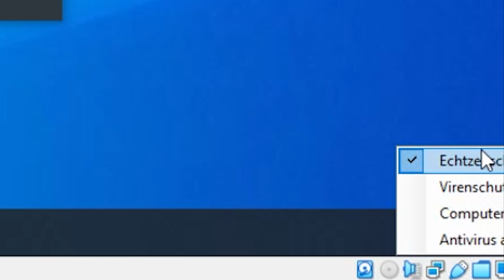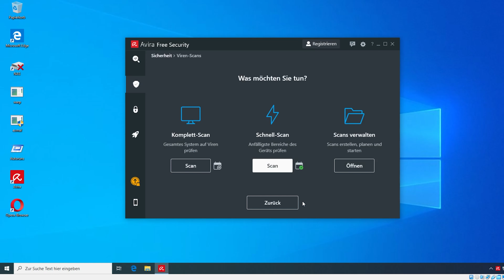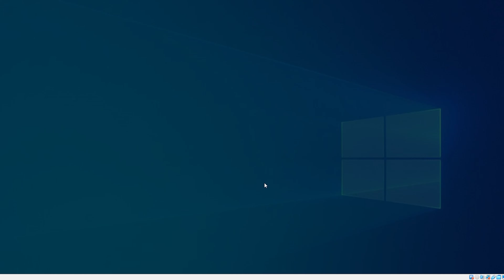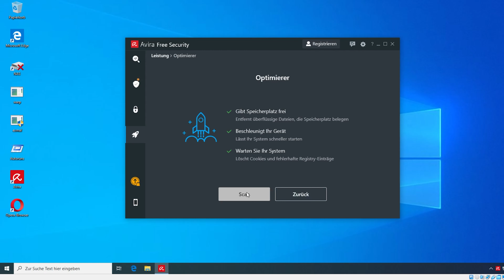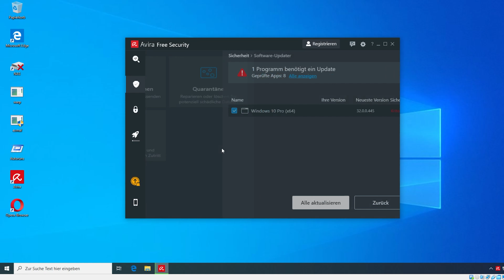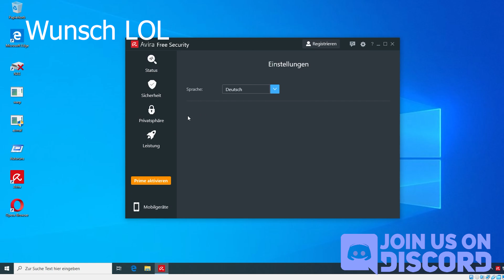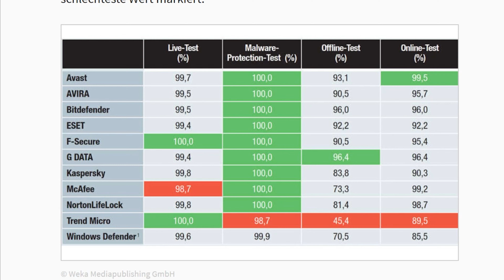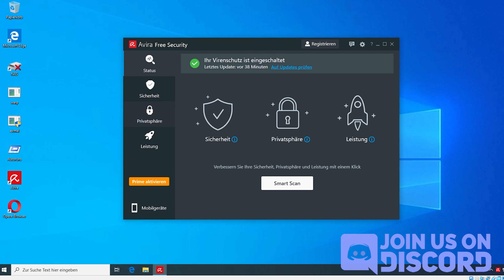Avira Free Security Antivirus 2021 - Review Deutsch [Test]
Avira Free Security 2021 Review auf Deutsch der Antivirus wird Tested. Avira deaktivieren und installieren auf Windows 10. Avira Prime Test für Android wird folgen. Avira Passwort Manager ist ausgeschlossen. Avira vs Viren wird gezeigt. Avira Antivirus Pro deinstallieren ist einfach.

▬ Avira Prime Kaufen ▬▬▬▬▬▬▬▬▬▬▬▬